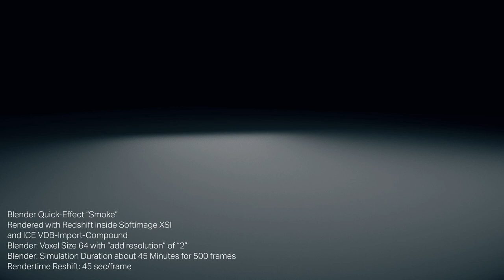Blender 2.8 Smoke Quick Effect Rendering and Simulation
Hi Guys
In today's video I show you Smoke Quick Effect .Rendering and Simulation was done in Blender 2.8   If you have any problems leave a comment and I will try to help you. More easy tutorials
coming out each week. Keep on blending see you in the next tutorial.

and compositing.